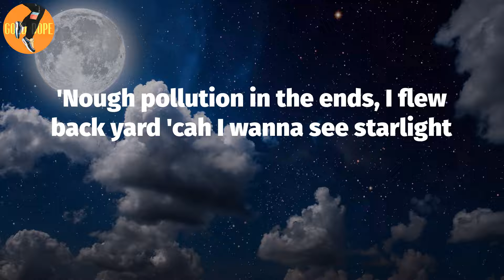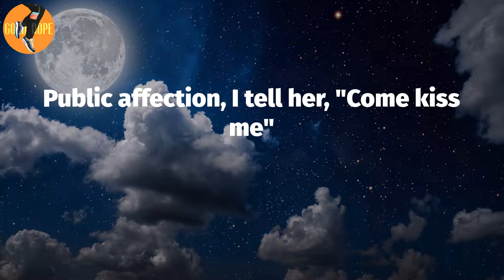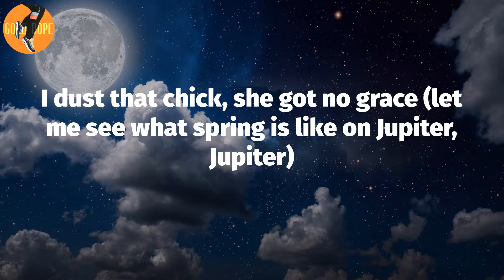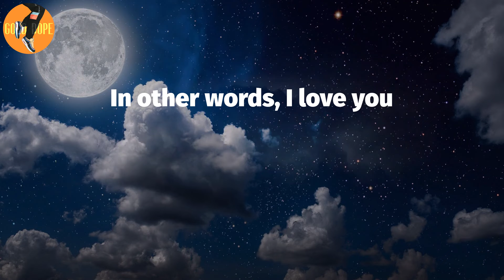Dave - Starlight (Lyrics)